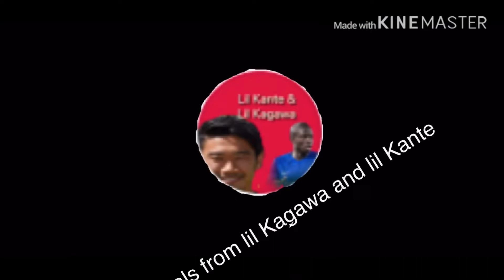Top 3 goals of Kante and Kagawa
Best goals from the last week

Songs:
Kagawa’s 3rd: Ark - Ship Wrek and Zookeepers
Kante’s 3rd: Invisible Julius Dreisig & Zeus X Crona
Kagawa’s 2nd: Sky high - Electromania
Kante’s 2nd: Superhero - Unknown brain FT. Chris Linton
Kagawa’s 1st: Invincible - DEAF KEV
Kagawa’s 1st: MATAFAKA - Unknown brain FT. Marvin Divine